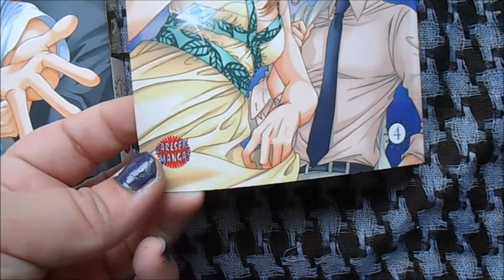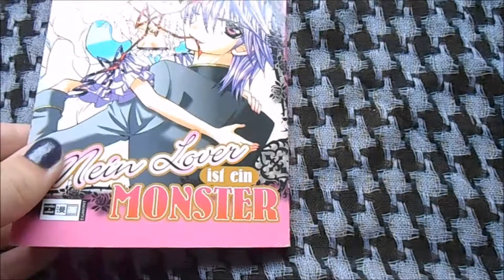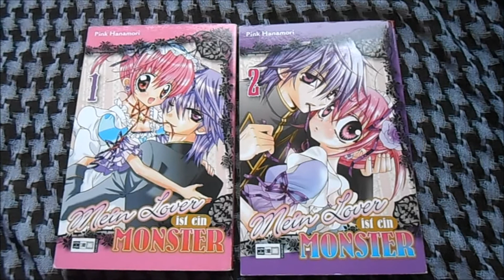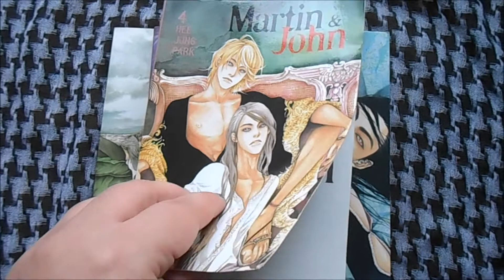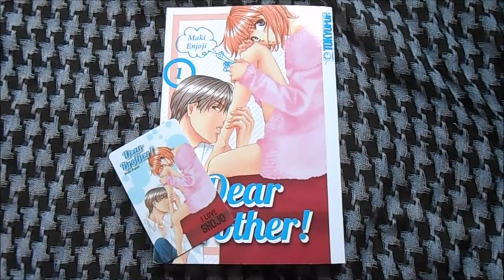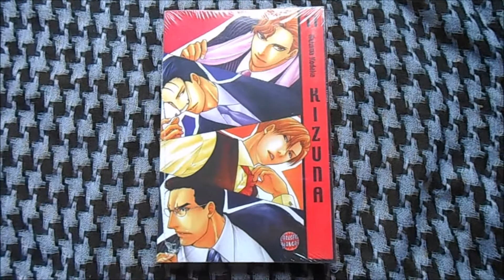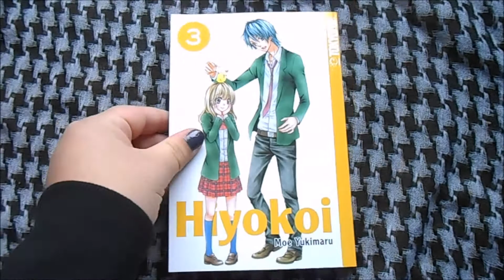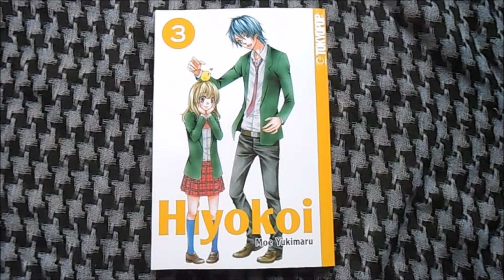Manga Update September+Oktober 2015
September und Oktober sind leider etwas mau ausgefallen, zumindest wenn man den Connichi Haul jetzt nicht beachtet. XD Deshalb hab ich auch nur ein Video für die 2 Monate zusammen gemacht.